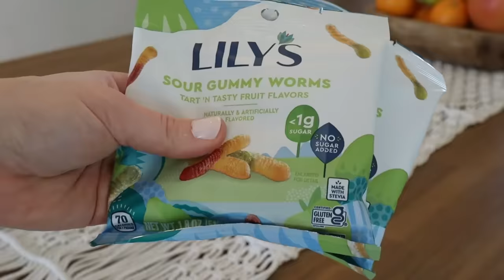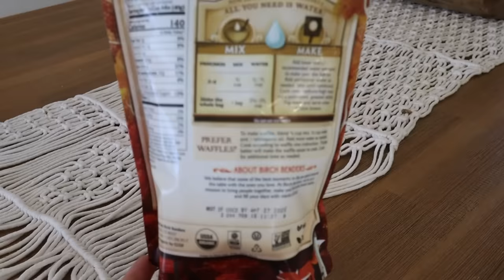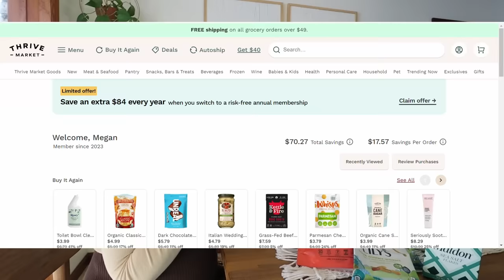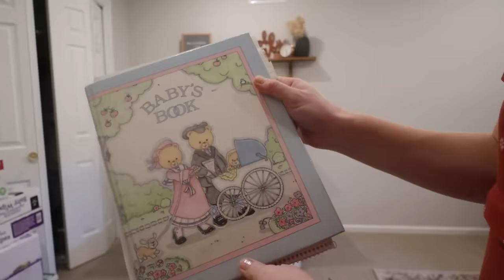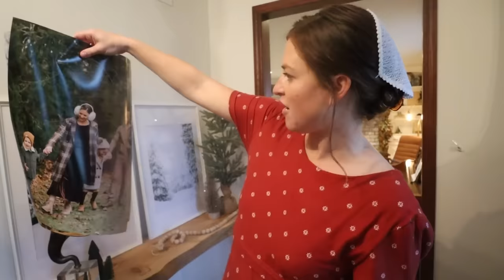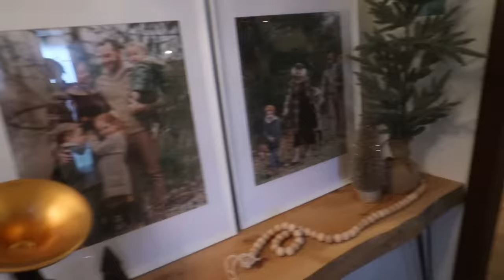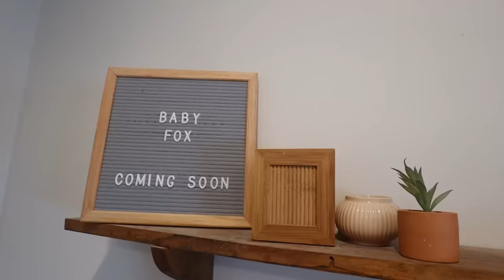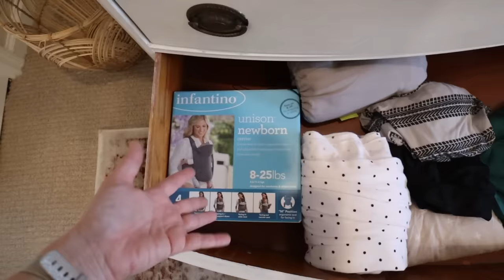Baby Watch: prepping the nursery, sewing a nursing dress + thrift day | Final days as a family of 5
Highland Cow

Baby calendar

Baby beanie

Checked Blanket:

Checked and Mushroom Swaddle:

Crib sheet:

Black pullover sweater:

My children’s ages:
Evonnie turned 6 in September.
Fletcher turned 4 in March.
Miller turns two in November.

My watch band (similar):

My robot vacuum and mop:

My camera:

My Shark Stick Vacuum:

My French Press Coffee Pot:

Clothing rack:

Playroom sofa:

Fit Bit:

Evonnie's Bike:

Fletcher's bike:

Kitchen Light:

Kids Knives

0:00 A report at 35 weeks
6:35 A grocery haul
11:06 Taking inventory of the nursery
19:40 New family pictures
22:10 Thrift with me (maybe)
26:48 Mixed emotions and organizing the nursery
34:50 Nursery reveal
40:39 Sewing a dress!
47:57 Final week(s) as a pregnant mom